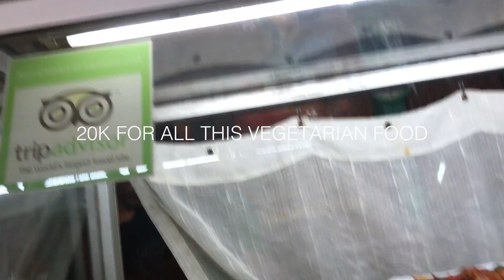B A L I // Vlog 2 // Kuta & Canggu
Exploring my favourite town in Bali again- Canggu! I was terrible at vlogging this week, but I can only blame it on having too much fun. Canggu, you were loved.

Ocean Eyes - Billie Eilish (Jengi Beats Remix)

Huge thanks to Sean, Ash, Johanna, and Jonas for jumping with me to Canggu and for letting me film you all the time.